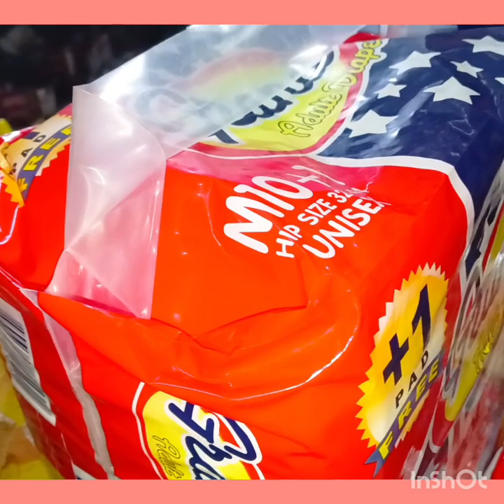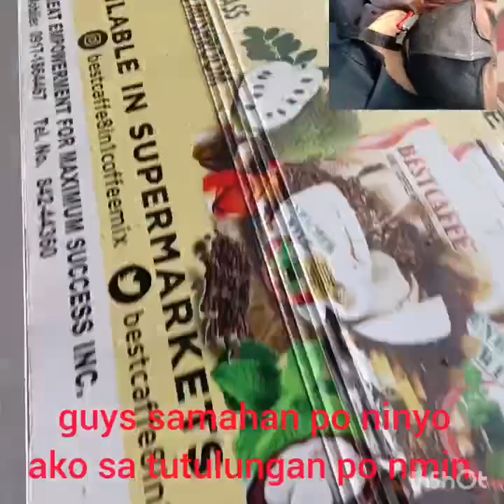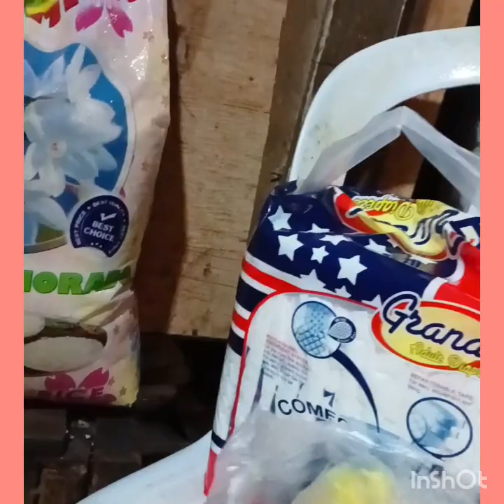gift giving /contract number 09813931161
gift giving
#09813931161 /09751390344